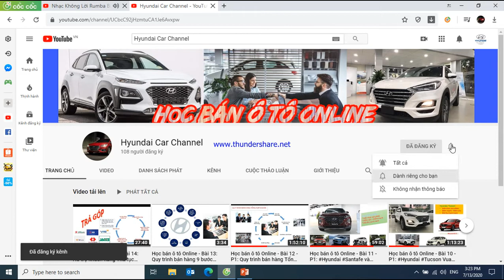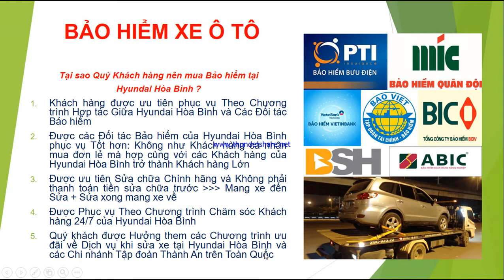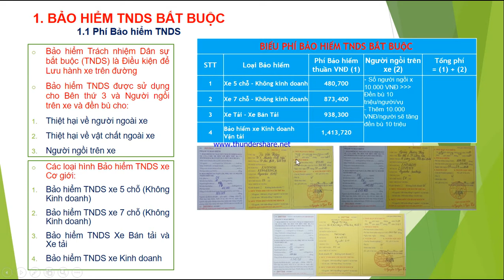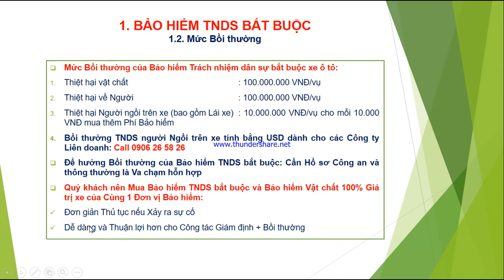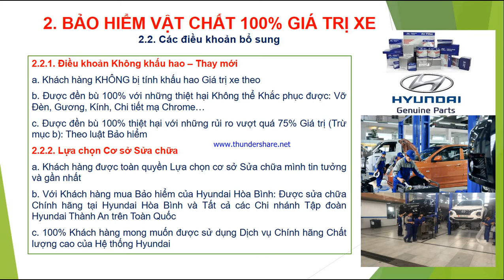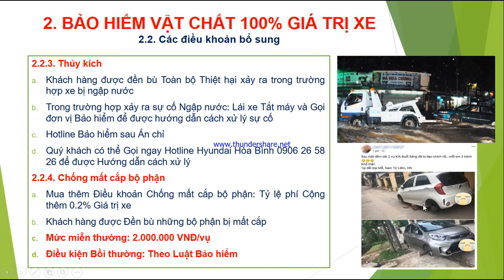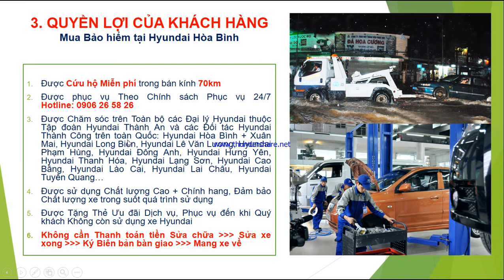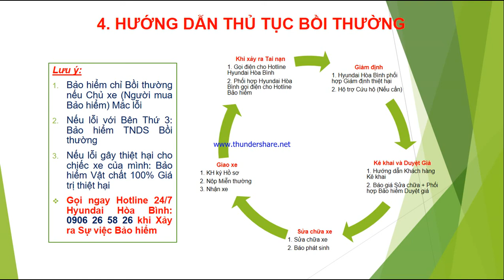Học bán ô tô Online - Bài 15: Tư vấn Bán Bảo hiểm và Thủ tục bồi thường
- Bảo hiểm TNDS và Bảo hiểm vật chất 100% Giá trị xe là 1 hạng mục bắt buộc dành cho Nhân viên kinh doanh ô tô Chuyên nghiệp:
1. Các bạn được Hoa hồng bảo hiểm và Tăng thu nhập
2. Các bạn trả lời dc các thắc mắc của Khách hàng về Bảo hiểm, về Chi phí mua xe. Qua đó hỗ trợ các bạn đàm phán được với khách hàng Chốt hợp đồng
3. Chăm sóc khách hàng tốt hơn
- Bảo hiểm là sợi dây gắn kết các bạn Khách hàng, với đơn vị Bảo hiểm Qua đó xây dựng được Cây khách hàng truyền thống